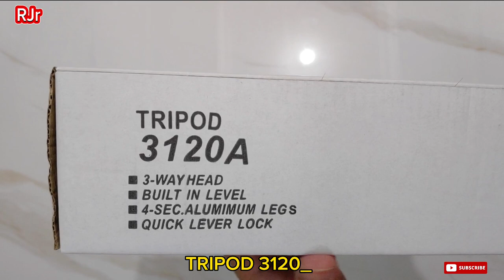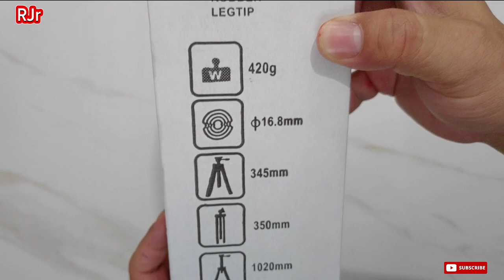UNBOXING TRIPOD 3120A, MURAH TAPI ENGGAK MURAHAN